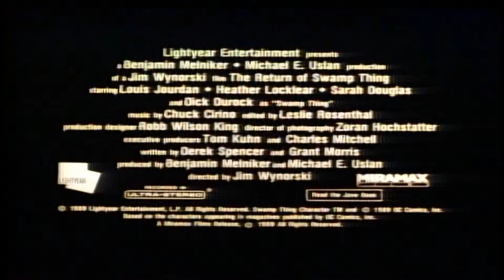The Return of Swamp Thing (1989) Trailer HD | Dick Durock | Heather Locklear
The Return of Swamp Thing (1989)

The Swamp Thing returns to battle the evil Dr. Arcane, who has a new science lab full of creatures transformed by genetic mutation, and chooses Heather Locklear as his new object of affection.

Director: Jim Wynorski
Writers: Len Wein (comic book), Bernie Wrightson (comic book)
Stars: Dick Durock, Heather Locklear, Louis Jourdan